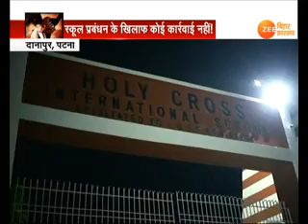स्कूल में कहां से आया नर पिशाच ?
दानापुर के स्कूल में कहां से आया नर पिशाच ?